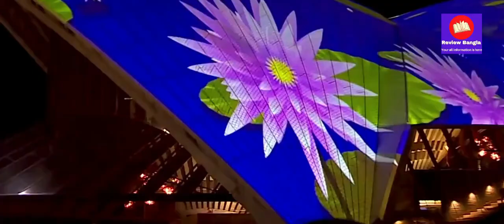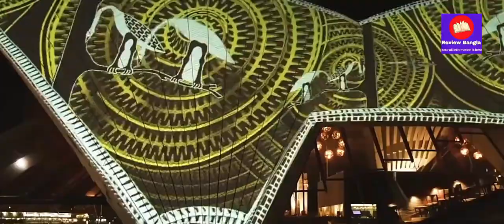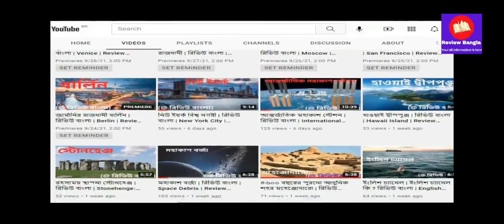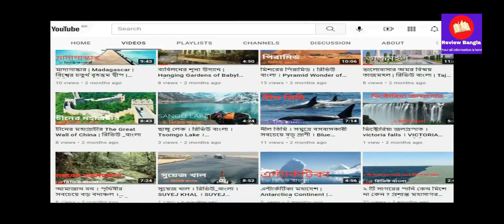সিডনি অপেরা হাউজ | রিভিউ বাংলা | Sydney Opera House | Review Bangla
অস্ট্রেলিয়ার নিউ সাউথ ওয়েলস অঙ্গরাজ্যের রাজধানী সিডনি। এই শহরের প্রধান আকর্ষণ হল সিডনি অপেরা হাউজ। এই স্থাপনাটি মূলত বহুমূখী শিল্পকলা প্রদর্শনীর থিয়েটার। সিডনি বন্দরের বেনেলং পয়েন্টে এর অবস্থান।

রিভিউ বাংলা চ্যানেল থেকে আজকে আমরা জানবো  সিডনি অপেরা হাউজ
 সম্পর্কে,

Fair Use Disclaimer: This channel may use some copyrighted materials without specific authorization of the owner but contents used here falls under the “Fair Use” as described in The Copyright Act 2000 Law No. 28 of the year 2000 of Bangladesh under Chapter 6, Section 36 and Chapter 13 Section 72. Non-profit, educational or personal use tips the balance in favor of fair use. এই ভিডিওতে ব্যবহৃত কিছু ছবি এবং ভিডিও যা প্রকৃত ঘটনা, ব্যক্তি, স্থান বা সময়কে উপস্থাপন করে না; দৃশ্যের শূণ্যতা পূরন করতেই তা ব্যবহার করা হয়েছে । Images /video credits: The photos of this video are taken from Google image search used under “Fair Use” and other photos is from Google search I use coo creative commons, free for commercial use, no attribution required. Notice for respective copyright owners:If you find any inappropriate use of your copyrighted material in this video; please contact us.Email